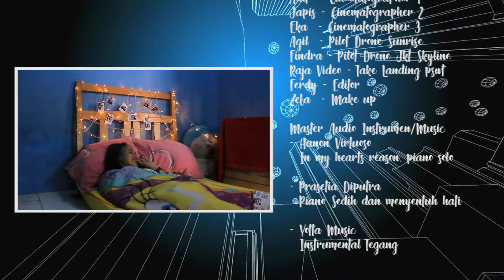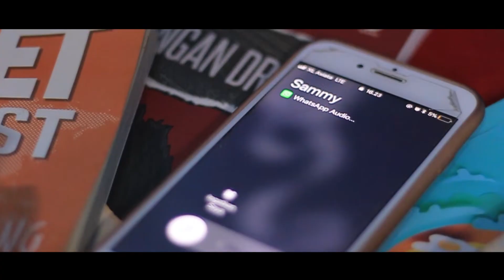Sepasang Mata (Short Movie)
Terima Kasih buat kalian yang udah meluangkan waktu buat nonton Short Movie "Sepasang Mata" kita sangat senang dan menghargai itu. sekali lagi Terima Kasih.. Selamat Menonton

Cast
Eka Nuraini (Alexandra)
Michael Tanum (Sammy)
Zefanya Christine (Monna)

Director : Michael Tanum
Asst.Direct : Eka Nuraini
Kamera 1 & Art Direct / Editor : @lferdyryuzaki
Kamera 2 : @japisjaposjapus
Kamera 3 & Drone pilot : @agildrmwn
Cinematographer : @adit2608_